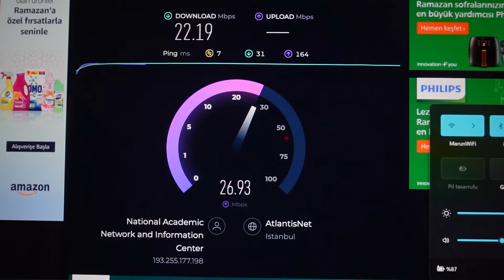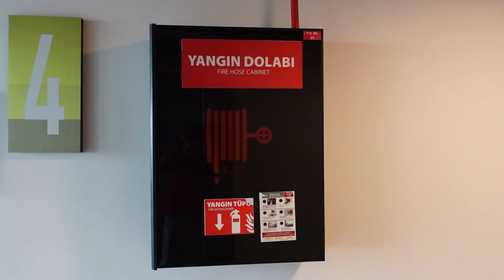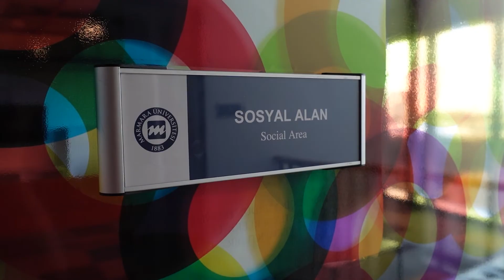Marmara Üniversitesi Dragos Yurdu! (Mehmet Genç Külliyesi)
Bu videoda sizlere kalmış olduğum Marmara Üniversitesi Mehmet Genç Külliyesi (Dragos) Yurdu'nu anlattım.
Sorularınızı, görüşlerinizi ve merak ettiklerinizi aşağıya yorum olarak yazabilirsiniz.

[00:00:00] Yurt olanakları ve odalar
[00:01:21] Çalışma masası ve dolaplar
[00:03:54] Hijyen ve temizlik
[00:05:08] İnternet hizmeti
[00:06:48] Yemek ve mutfak olanakları
[00:08:01] Sosyal alanlar ve aktiviteler